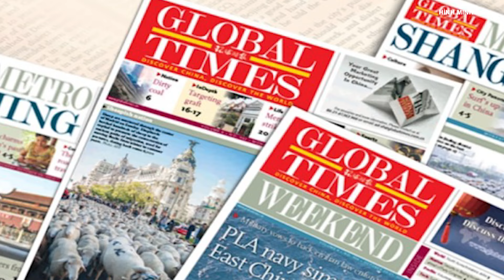Nhật cảnh báo thảm họa ập đến Đông Á nếu Mỹ “khoanh tay đứng nhìn” Ukraine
Trong chuyến thăm Washington ngày 11-4, Thủ tướng Kishida Fumio đã khẳng định vai trò "không thể thiếu" của Mỹ trong các vấn đề thế giới, đặc biệt là Ukraine.

▶ Nhà báo & Công luận là kênh Youtube chia sẻ các nội dung tin tức, tin nóng, nga ukraine mới nhất, tin nga ukraine,xung đột nga ukraine,tin quốc tế,nga ukraine hôm nay,tiêu điểm quốc tế,toàn cảnh quốc tế,thời sự quốc tế,thời sự thế giới,toàn cảnh thế giới,bản tin quốc tế,chiến sự nga ukraine, tin tức thời sự ,thời sự 19h,tin tức mới,tin mới,thời sự quốc tế,tin tức 24h mới nhất, nga và ukraine mới nhất, tin tức nga ukraine mới nhất,nga,ukraine, tin biển đông,tin nóng, các tin tức cập nhật,… Với mong muốn cập nhật những thông tin chính xác và nhanh nhất trên nền tảng số cho quý vị và các bạn. Các bạn đừng quên nhấn vào:
- Nguyên tắc cộng đồng chúng tôi sẽ xóa chúng.